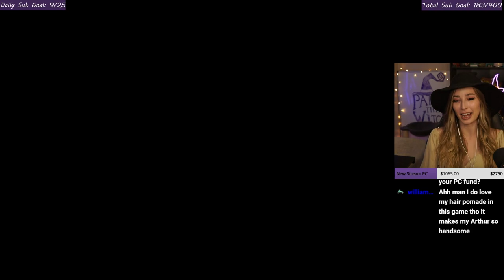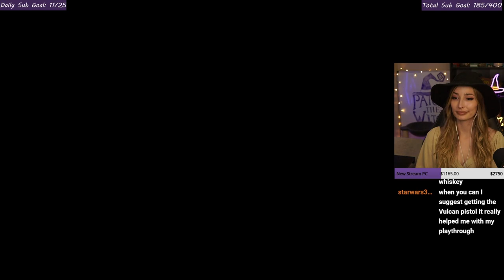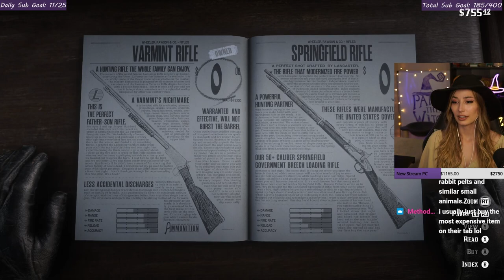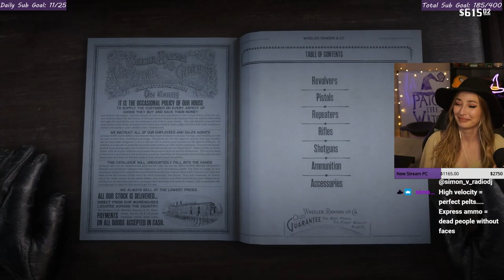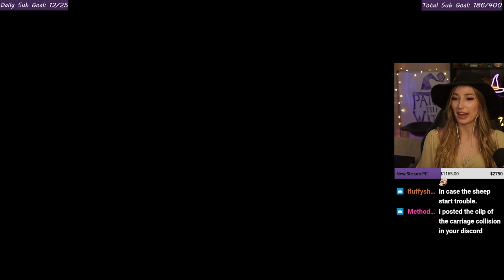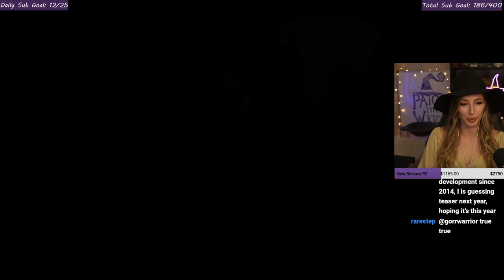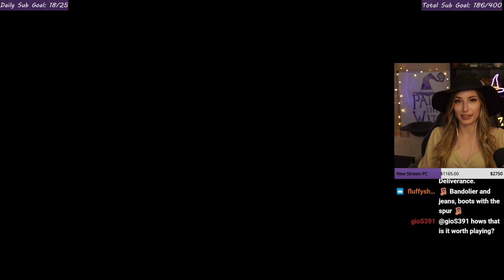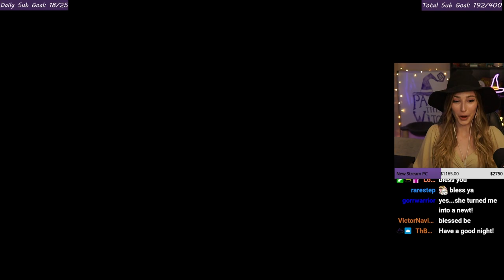A Totally Serious First Playthrough of Red Dead Redemption 2 [Part 6]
Today we make a plan and actually use deadeye! And moonshine! And then we have some trouble with dueling (turns out my controller doesn't let me slowly pull the trigger). Then we go robbing a train!

Live on Twitch 4 days per week streaming Red Dead 2, Elden Ring, Skyrim, other RPG's and cooking streams!

Chapters:
00:00 Hopping Back In
4:34 Setting Up at Camp
7:58 Hunting with Charles
21:49 Hello Again Albert Mason
43:17 Taking Jack Fishing!
1:01:56 Dueling Gone Wrong
1:28:43 Oh Micah
1:54:37 Guess We're Robbing a Train
2:11:22 Back to Camp First
2:46:07 Attempted Robbery?
2:54:25 Herding Cattle with John
3:12:15 I Just Wanted a Drink
3:23:50 Saving a Life or Hunting? You Decide
3:44:12 Well Let's Find a New Camp
4:07:23 Til Next Time